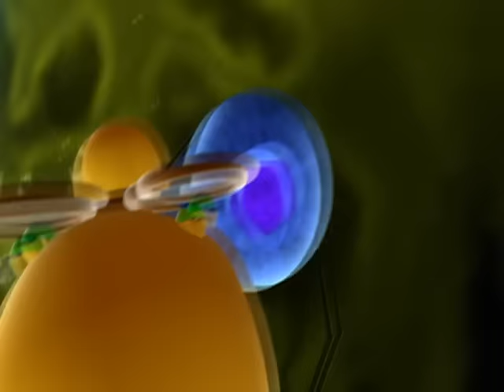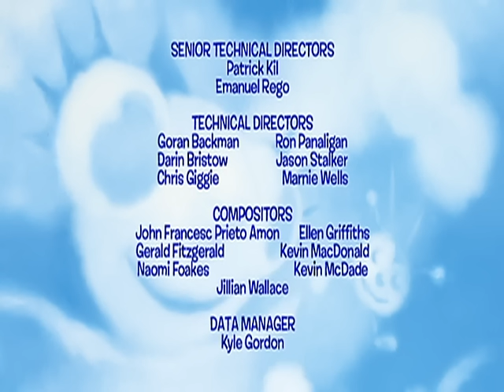Miss Spider | The Big Green Bug - Ep.25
The Spider kids disguise their frog friend Felix as a big green bug in an effort to have him join them at the ‘Be Good to Bugs Day’ fair.